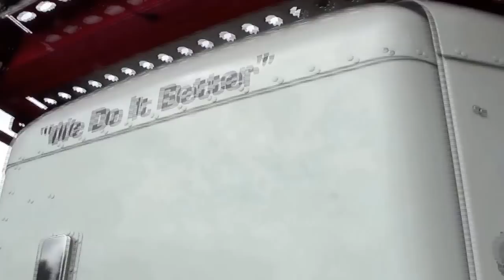2014 Toyota Highlander loading on a transporter in Miami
2014 Toyota Highlander loading on a transporter in Miami